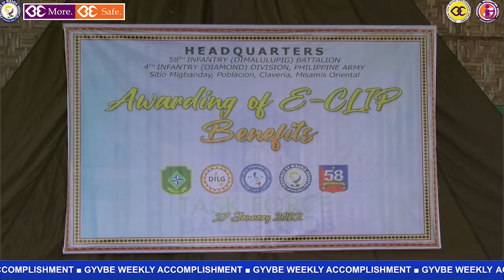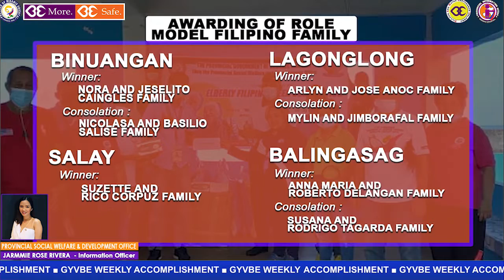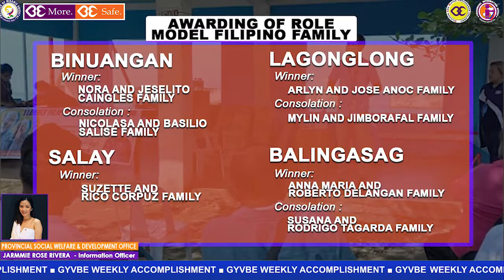A Mirror of GYVBE's Accomplishment (January 24-28, 2022)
Never before in the history of Misamis Oriental that the province has been as prosperous, as resilient, as equitable, or as strong as it is today. Never before has our future been brighter.

This remarkable change emanated from the empowering leadership of Governor Bambi Emano.

Indeed, there will always be challenges along the journey, but remaining true to the ideals would also bring everyone to a path of difference. And there will never be a problem Misamisnons can’t overcome together – and that the best days will always still be ahead.